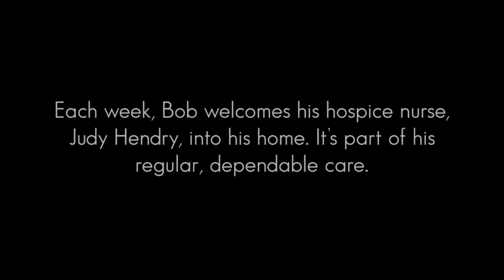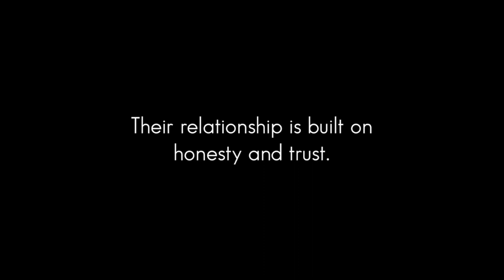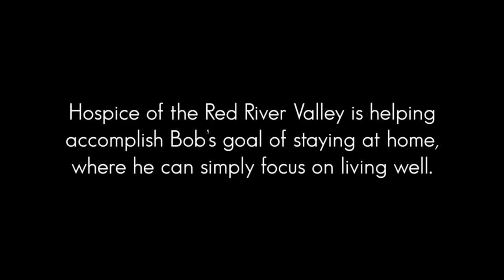More Rural Volunteers Needed For Hospice Of The Red River Valley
ADA, MN (RJBroadcasting.com) Hospice of the Red River Valley is looking for more volunteers in rural communities.